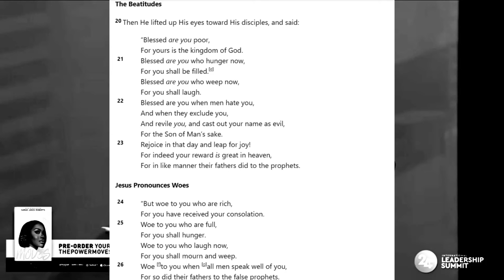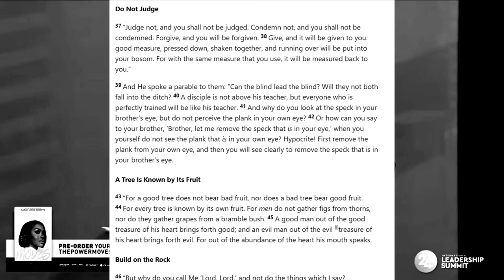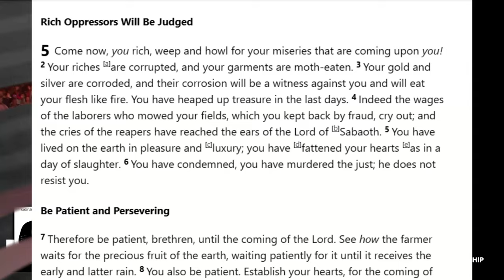TD JAKES Sanctions The Jezebel Spirit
Below are listed some scriptures conveying that Esau (and the Gentiles) and the woman are the weaker vessels. These things manifested through generational curses. In upcoming videos, I will break down the "faith deficits" of Esau and women. It is paramount that we expose how the devil is using the weaker vessels to fragment the body of Christ.

Genesis 25:23
1 Peter 3:7
1 Timothy 2:12
1 Thessalonians 4:5
Romans 3:1-2
Psalm 147:19
Deuteronomy 7:6